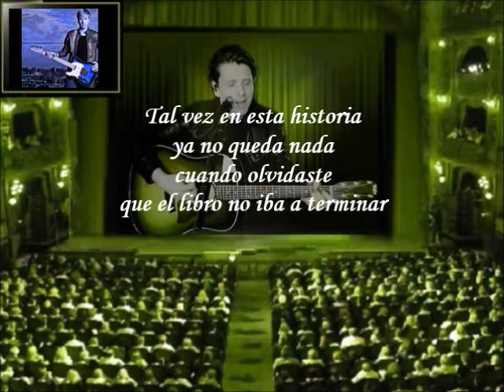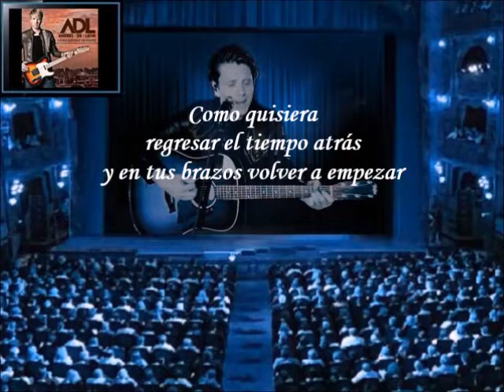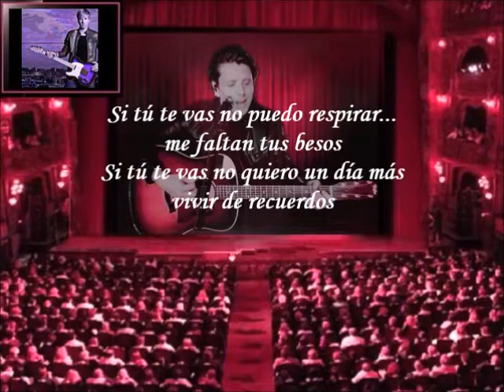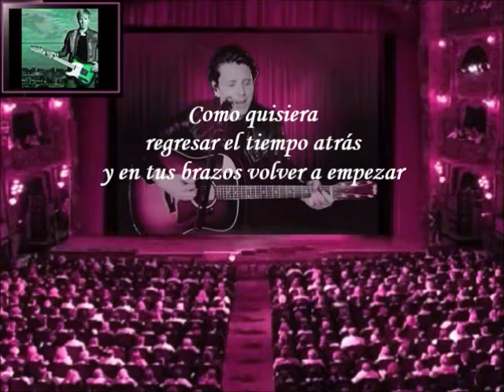Andrés De León - Como Empezar De Nuevo (Letra)